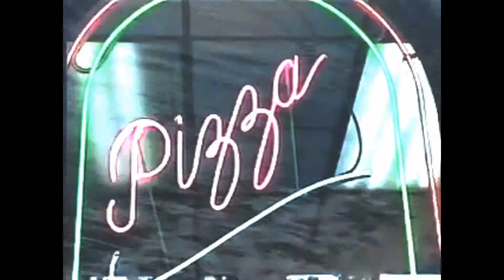DENNIS DRISCOLL - INWOOD STORIES - SHITLINE!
From Dennis Driscoll's debut CD ''Inwood Stories"